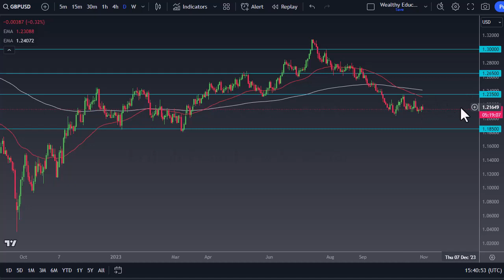The GBP/USD Exchange Rate Trading: Which Way Will it Go Next? | GBP/USD Forecast November 1, 2023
DailyForex experts provide every day the most updated GBP/USD forecasts.